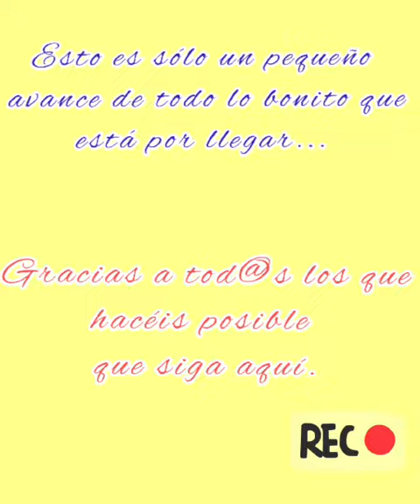Zapatos Noelia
12:30 horas Zapatos Noelia